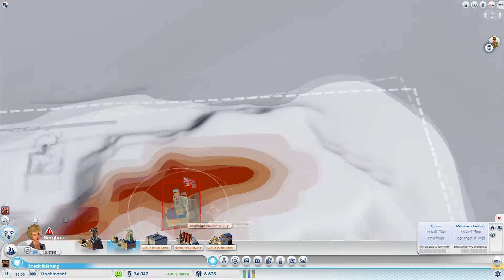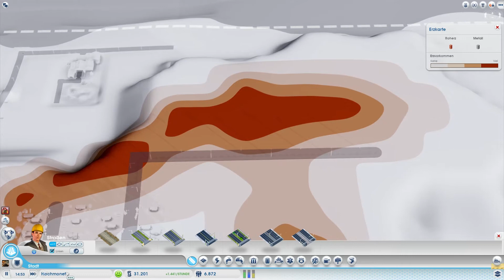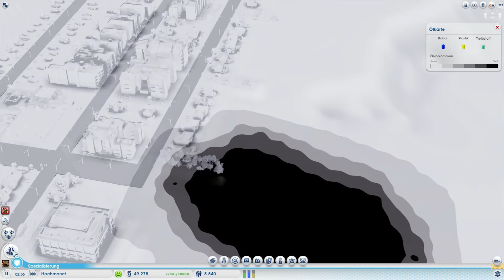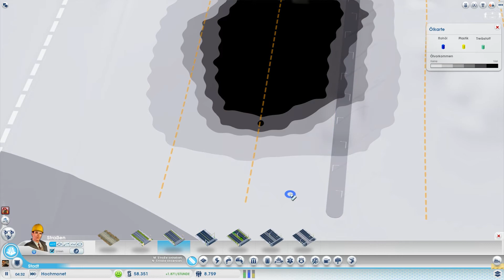SimCity:Städte der Zukunft #181 [Deutsch] [HD+] Let's Play SimCity:Städte der Zukunft